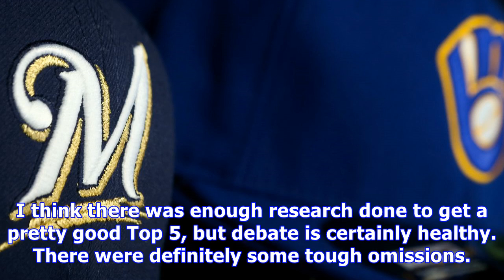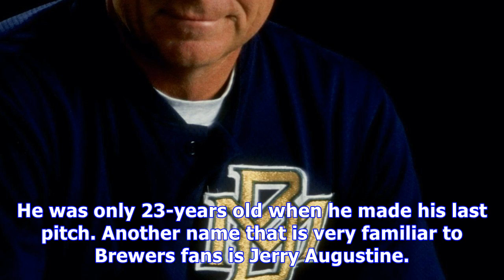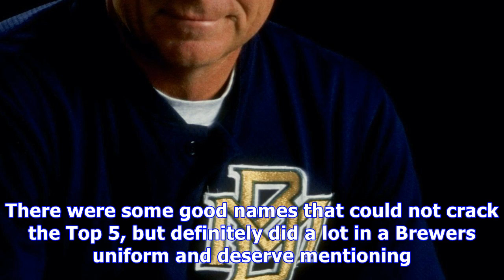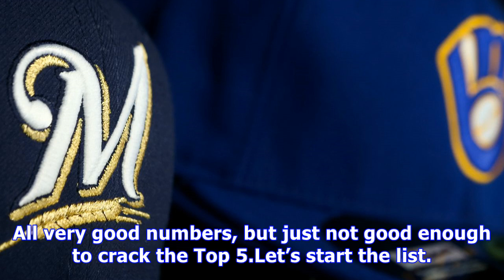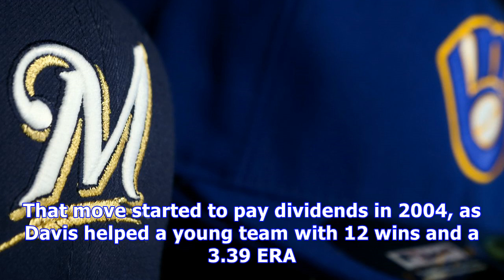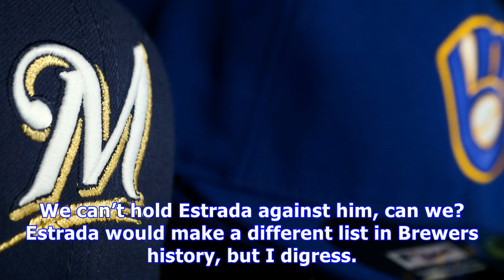Milwaukee brewers: the top 5 left-handed starting pitchers in franchise history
MILWAUKEE, WI – APRIL 21: Chris Capuano #39 of the Milwaukee Brewers pitches against the Minnesota Twins at Miller Park on April 21, 2016 in Milwaukee, Wisconsin. (Photo by Dylan Buell/Getty Images)If you have been following the Milwaukee Brewers the past 15 years or so, you would realize the team has gone long stretches without a left-handed starter in their rotation. At other times, there were southpaws like Tom Gorzelanny, Chris Narveson, Glendon Rusch, and Manny Parra getting starts. Some of...